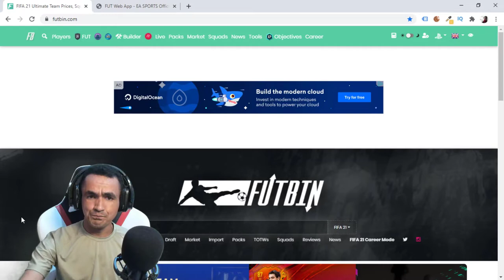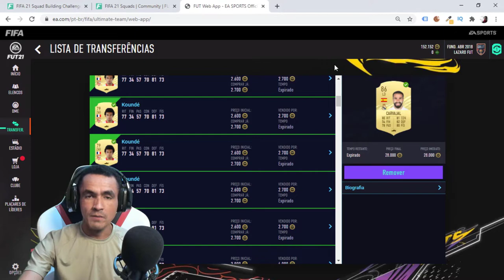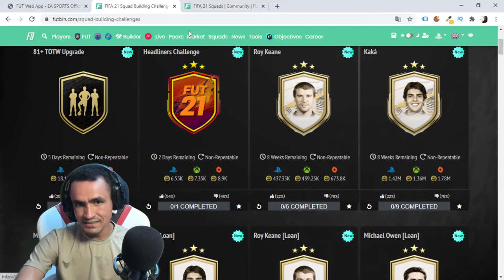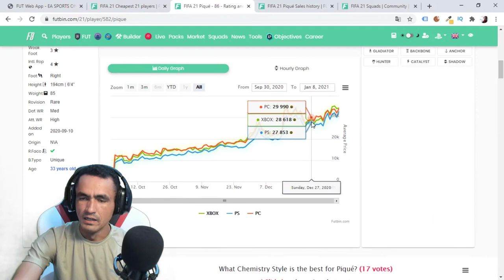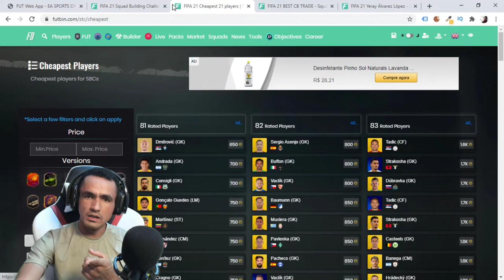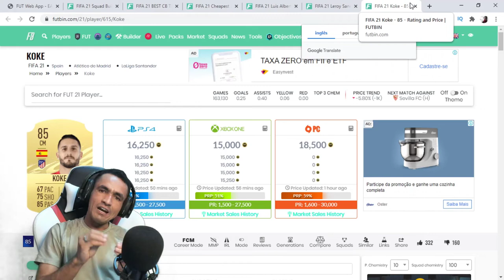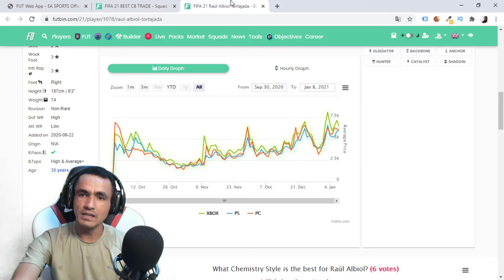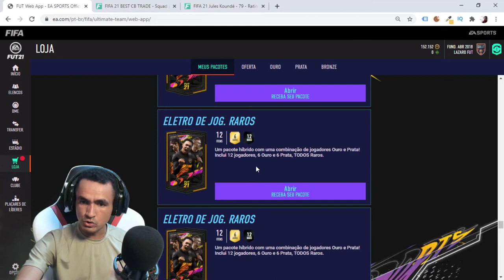FIFA 21 💰 DICAS DE TRADE PARA GANHAR COINS (09/01/2021)🎮❗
SEJA NOTIFICADO DIRETAMENTE NO SEU WHATSAPP SEMPRE QUE A LENDA COMEÇAR UMA LIVE OU POSTAR CONTEÚDO NOVO... FIFA 21 💰 DICAS DE TRADE PARA GANHAR COINS (09/01/2021)🎮❗